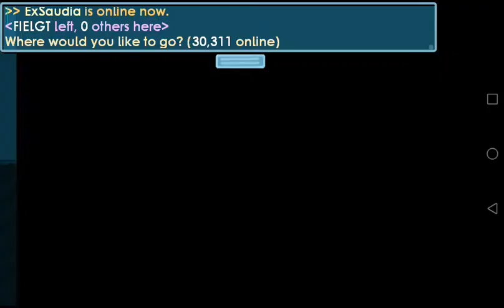Road To 2 Magplants #5! (Enjoy ☺)